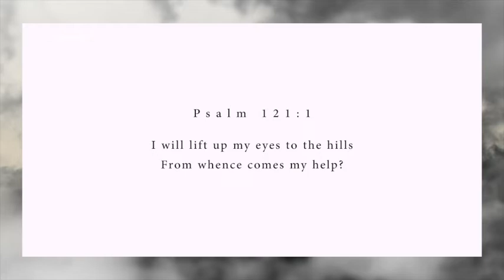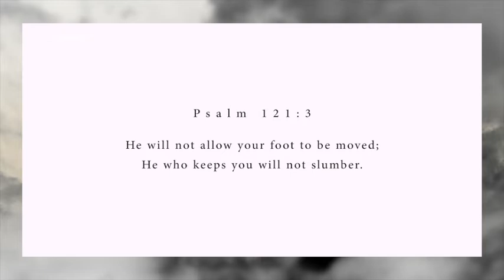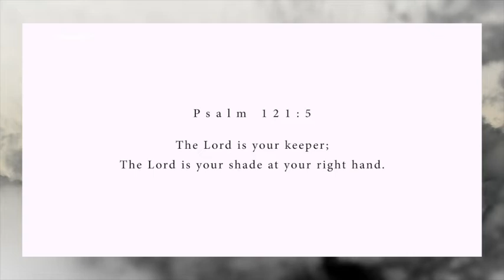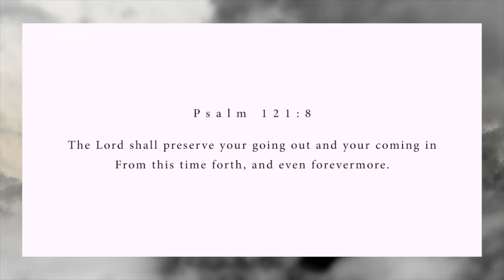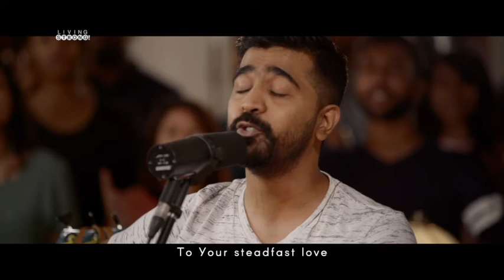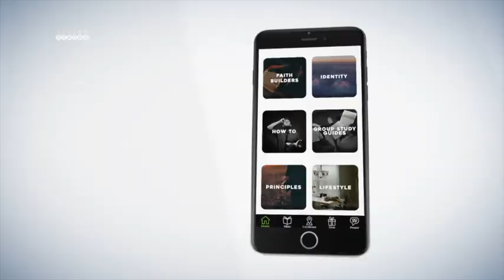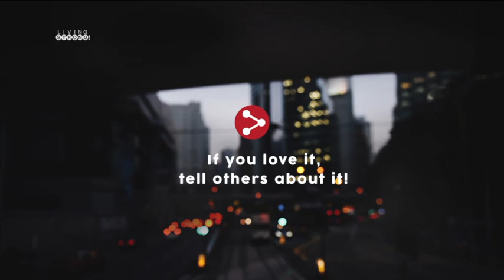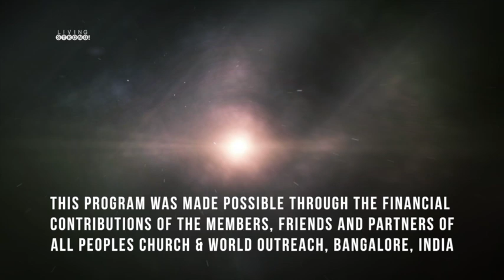E 308 : Psalm 121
God’s love is unlike anything we will experience on this earth - it is relentless and dependable, fierce and gentle. Because of this love, our Heavenly Father watches over us, provides for us and extends grace to us in every circumstance. His love is truly immeasurable and untiring.

Featured in this episode:
* Song "Untiring Love" performed by All Peoples Church Worship Team